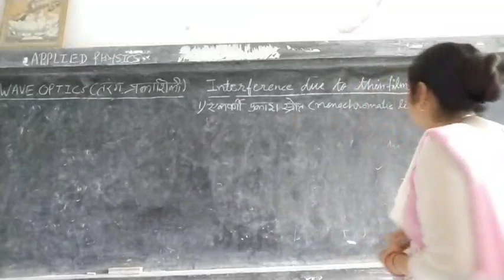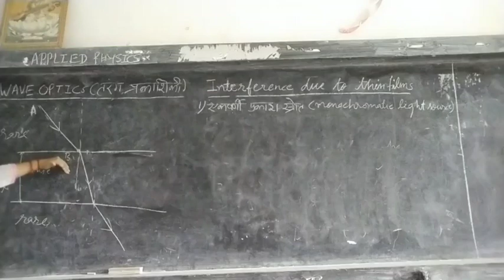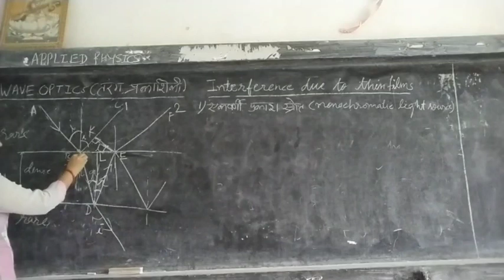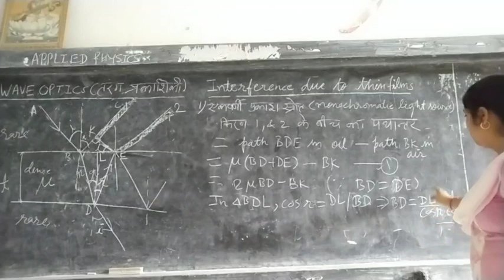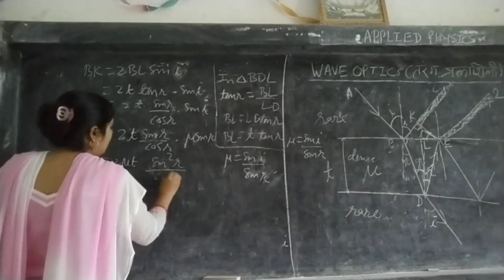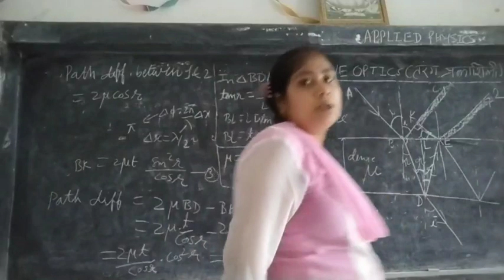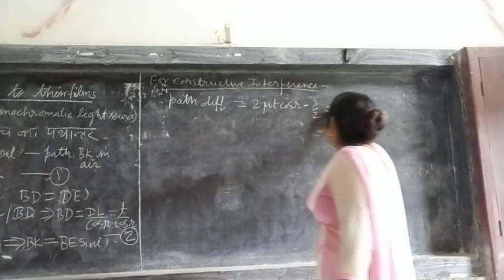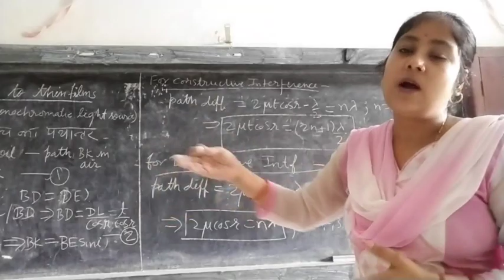तरंग प्रकाशिकी (Wave Optics)(Part 7):पतली फिल्मों के कारण व्यतिकरण (Interference due to Thin Films)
Vibrant colours may be seen if any oil is spread over water. this occurs due to Interference between the light reflected from the upper surface of the oil film.

In this lecture this process is discussed in detail. And the conditions for the bright and dark fringes (means constructive and Destructive Interference) has been obtained.

It has also discussed that what happen when the viewer will the the film through transmitted light.

So, see the video lecture till the end for complete understanding.

 यदि पानी में कोई तेल फैला हुआ है तो जीवंत रंग देखे जा सकते हैं। यह तेल फिल्म की ऊपरी सतह से परावर्तित प्रकाश की तरंगो के बीच व्यतिकरण के कारण होता है।

इसमें यह भी चर्चा की गई है कि क्या होगा जब दर्शक ट्रांसमिटेड लाइट के जरिए फिल्म को देखेंगे।

तो, पूरी समझ के लिए वीडियो लेक्चर को अंत तक देखें।